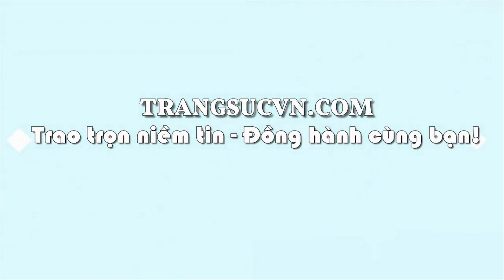Bộ mặt dây vàng Jadeite Phật Di Lặc, Bộ trang sức vàng nam, TSVN024902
Bộ mặt dây vàng Jadeite Phật Di Lặc, Bộ trang sức vàng nam, TSVN024902, Bộ mặt dây vàng Jadeite Phật Di Lặc là sự kết hợp giữa mặt phật bọc vàng thiên nhiên và dây cao su bọc vàng. Bộ mặt dây vàng Jadeite Phật Di Lặc mang vẻ mạnh mẽ, nam tính, may mắn cho phái mạnh. Bộ mặt dây vàng Jadeite Phật Di Lặc giao hàng trên toàn quốc.
thuộc CÔNG TY TNHH TRANG SỨC EM VÀ TÔI là một trong những công ty hàng đầu về lĩnh vực cung cấp cấp trang sức vàng bạc, đá quý, đá thiên nhiên với mẫu mã đa dạng, chất lượng đảm bảo, đáp ứng nhiều nhu cầu, thị hiếu khách hàng, được khách hàng trong và ngoài nước đánh giá cao. - Với quy mô hoạt động sâu rộng, công ty đã cung cấp cho khách hàng trong và ngoài nước lượng sản phẩm lớn mỗi năm và đáp ứng các nhu cầu thiết kế cao cấp của khách hàng EM VÀ TÔI ® đạt danh hiệu: Thương Hiệu Dẫn Đầu Việt Nam - Phương châm (Trao chọn niềm tin - Đồng hành cùng bạn)